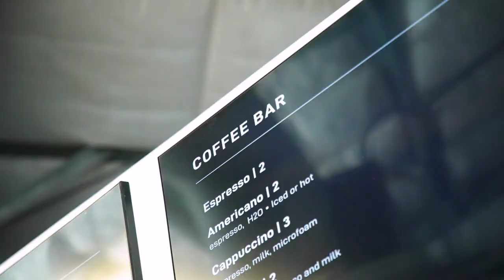SpaceX Life at starbase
SpaceX Starbase On Thursday, February 10 from Starbase in Texas, SpaceX Chief Engineer Elon Musk provided an update on the development of Starship, a fully reusable transportation system capable of carrying passengers and cargo to Earth orbit, the Moon, Mars, and beyond.